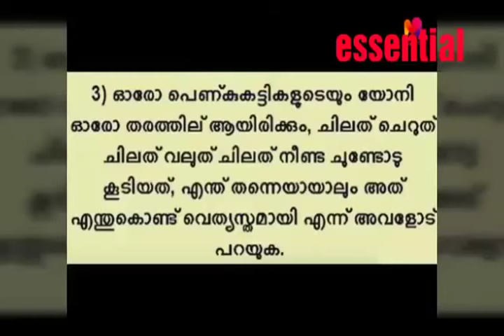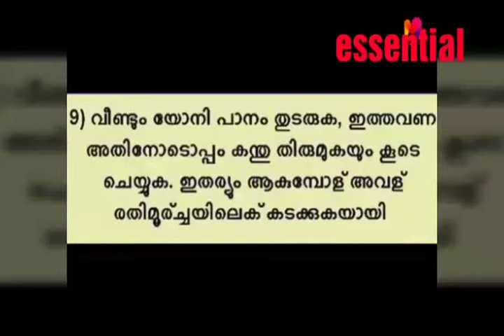ഈമ്പി കുടിക്കുന്നതിന്റെ ഗുണങ്ങൾ എന്തെല്ലാം !! - How To Have Ice Cream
This channel is dedicated to healthy living with natural remedies, home remedies and treatment tips.